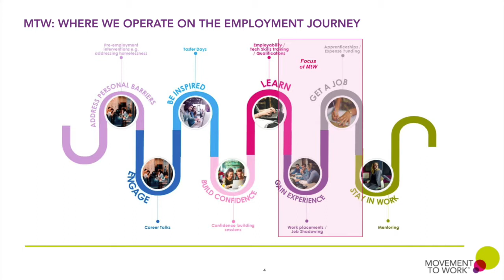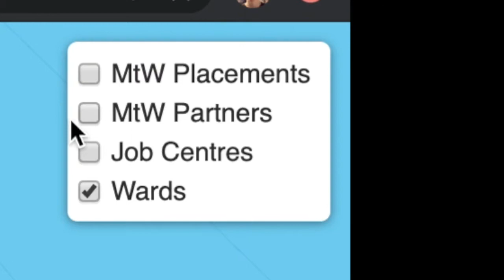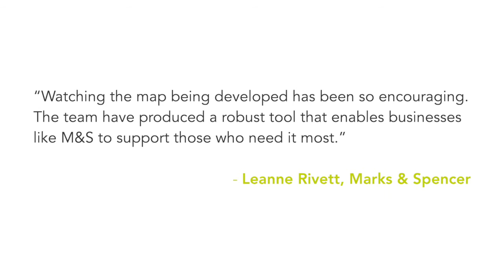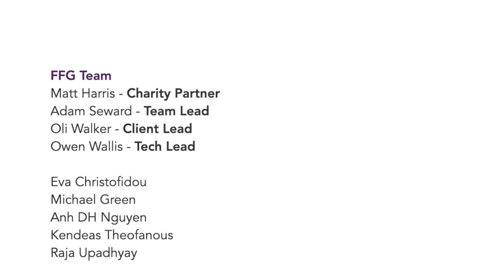Movement to Work Impact Map: Showcase Video